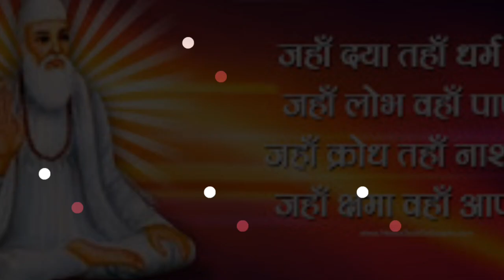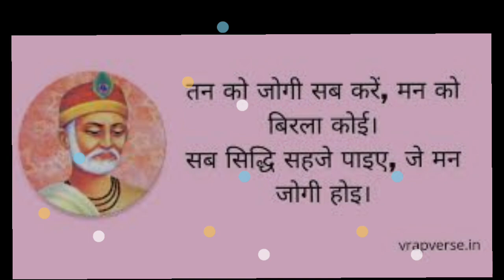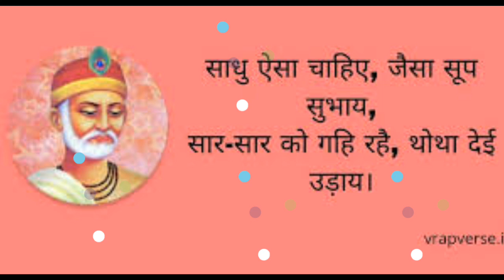chadariya jheeni re jheeni/ek mahanayak Dr BR ambedkar, kabir bhajan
कबीरदास जी ने इस भजन मे इंसानी शरीर को एक
चादर के समान बताया है
जिसको इंसान किस तरह ओर कैसे इस्तेमाल किया करता है या कर सकता है,

साथ ही दिल्ली के अम्बेडकर मेमोरियल की कुछ झलक जो नीचे दिए गए लिंक पर जाकर जरूर देखें
(ASH vlog) चेनल को सब्स्क्रिब करे और वीडियो को लाइक जरूर करे।

🙏जय कबीरदास जी की🙏